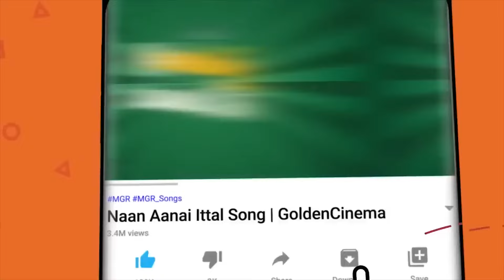கண்ணீர் வரவைக்கும் உச்சகட்ட MGR சோக பாடல்கள் | MGR Soga Padalgal | Old Sad Songs.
Movies
ShortFilms
Special Programs
Events
Movie News